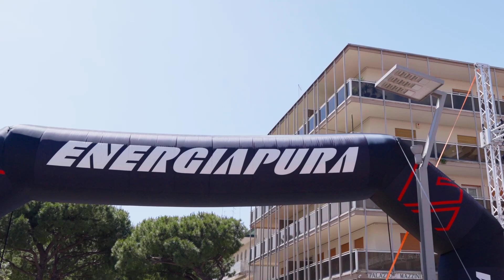Energiapura Series 2024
Sabato 25 maggio 2024, si è tenuta l’edizione 2024 di Energiapura Series in Piazza Mazzini a Jesolo, in Veneto.

Un momento di incontro che, ogni anno, premia i giovani atleti che si sono distinti particolarmente nel corso dell’ultima stagione. Presenti centinaia di appassionati del mondo sciistico, dagli sportivi ai tecnici, maestri di sci e allenatori, oltre ad appassionati e curiosi.